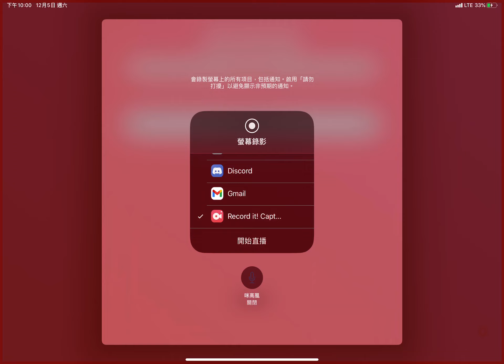LVG 5/12/2020 AOO